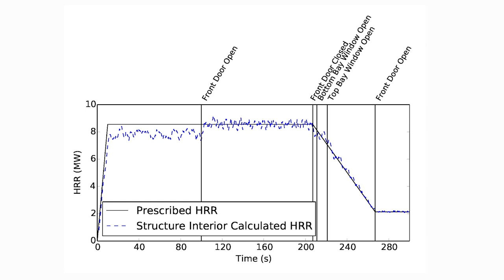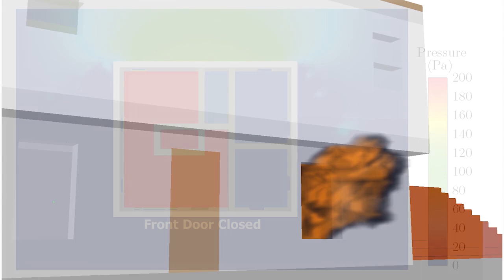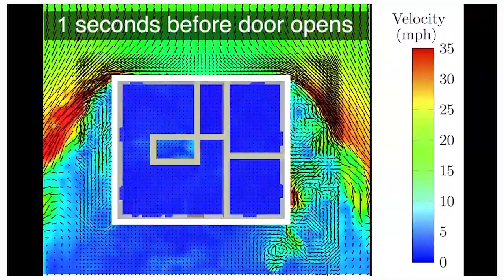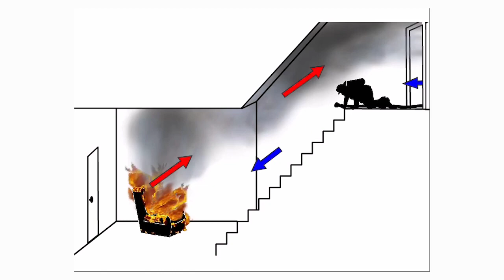Wind Driven Basement Fire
This video provides insight on the fire dynamics of a wind driven basement fire that injured seven Prince George’s County firefighters in 2012.

Tactical considerations based on NIST and UL FSRI research are discussed with the goal of preventing similar incidents in the future.